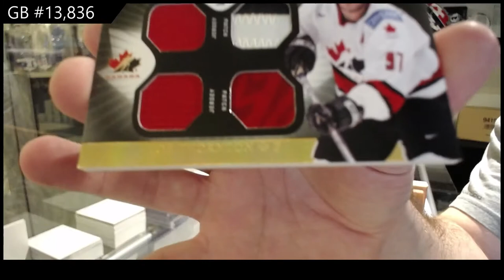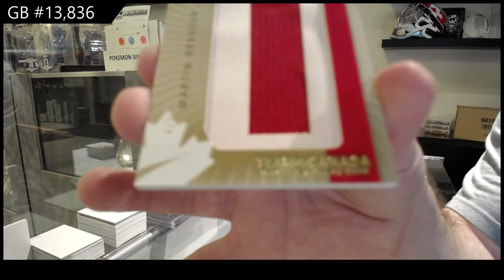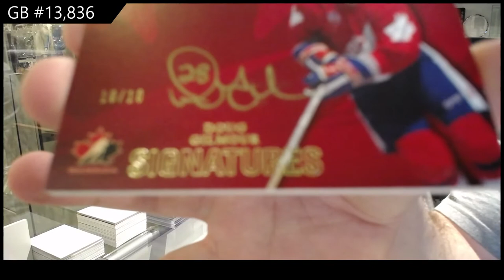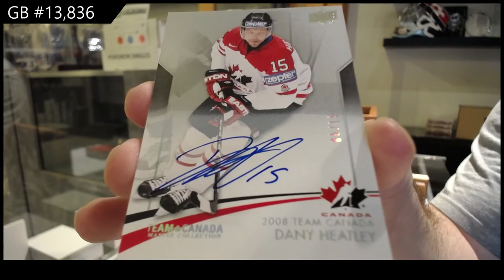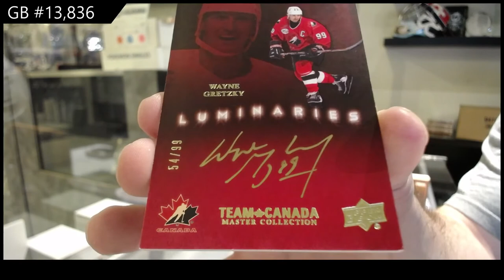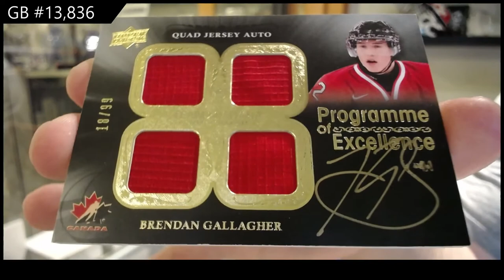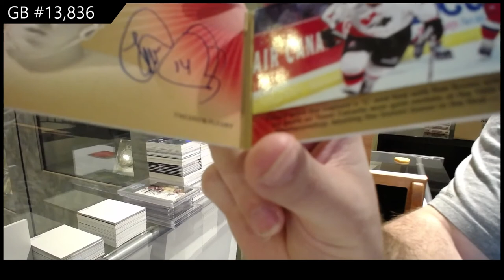2015 Upper Deck Team Canada Master Collection Hockey Box Break - C&C GB #13,836